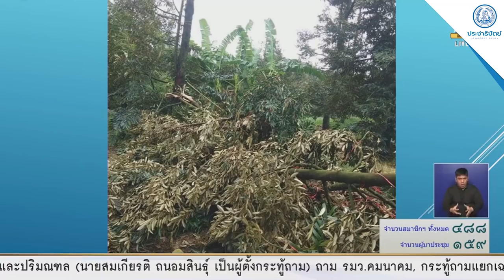“ชุมพล” เร่ง รบ.ช่วยสวนทุเรียน หลัง ซินลากู ถล่มชุมพร เจ้าของสวนเป็นลมพับ เหตุรายได้หายวับในพริบตา!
5 ส.ค. 2563 นายชุมพล จุลใส สมาชิกสภาผู้แทนราษฎรจังหวัดชุมพร พรรคประชาธิปัตย์ หารือถึงผลกระทบจากพายุโซนร้อน ซินลากู โดยเมื่อวันที่ 1-2 ส.ค. ที่ผ่านมา มีฝนตกหนัก ลมกรรโชกแรง บ้านเรือนของประชาชนเสียหาย และสวนทุเรียนหักโค่นเป็นจำนวนมาก บางแห่งทุเรียนหล่นจากต้นนับพันๆ ลูก สร้างความเสียหายให้กับเกษตรกรชาวสวนทุเรียน ทำให้รายได้ที่ชาวสวนทุเรียนคาดหวังไว้หายไปในพริบตา แม้ว่าในบางแห่งตนได้ประสานให้พ่อค้ารับซื้อทุเรียนที่ร่วงไปทำไอศกรีมใน กก.ละ 5 บาท แต่ยังอยากขอให้รัฐบาลเข้าช่วยเหลือชาวชุมพรโดยด่วน ดังต่อไปนี้

1. ขอให้ช่วยเหลือซ่อมแซมบ้านเรือนที่ได้รับผลกระทบจากพายุดังกล่าว
2. ขอให้รัฐบาลเยียวยาช่วยเหลือชาวสวนทุเรียน ทั้งต้นทุเรียน และลูกทุเรียนที่ร่วงเป็นจำนวนมาก